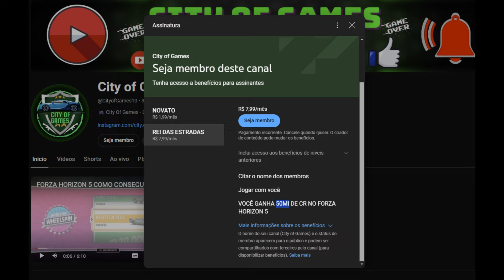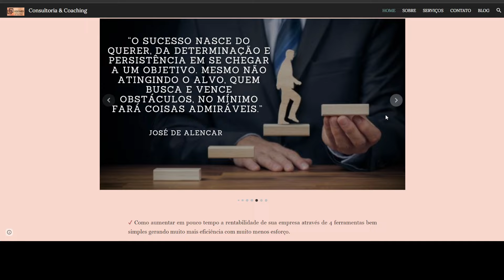FORZA HORIZON 5 - 6 CARROS MAIS RAROS DE ACHAR NO LEILÃO - 6 RARE CARS TO FIND AT AUCTION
Quero te fazer um convite especial: 😎✌️🔥👻
Venha participar do nosso grupo do WhatsApp e do nosso canal no Discord!

Fala galeraaaaaa!
Nesse vídeo eu separei OS CARROS MAIS RAROS do Forza Horizon 5.
SEJA MEMBRO E GANHE 50MI DE CR NO FORZA HORIZON 5😏😎

* VIDEOS DO CANAL:

Ajude ao canal crescer, doe qualquer valor!
Desde ja obrigado galera! :D TMJ